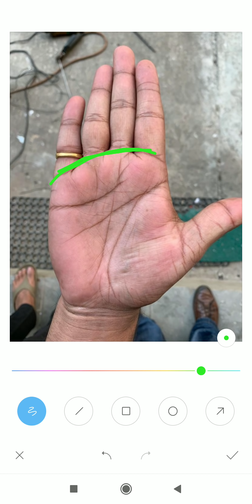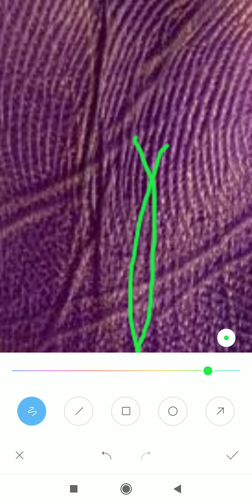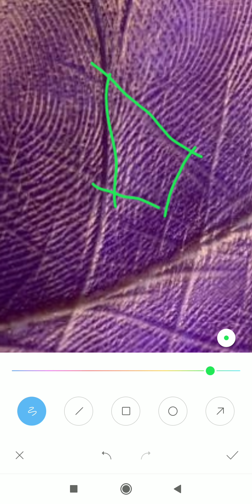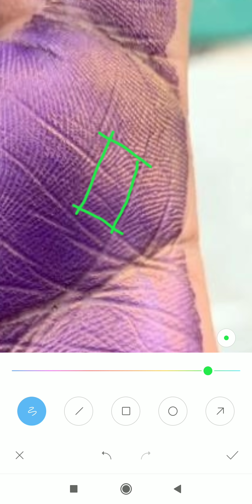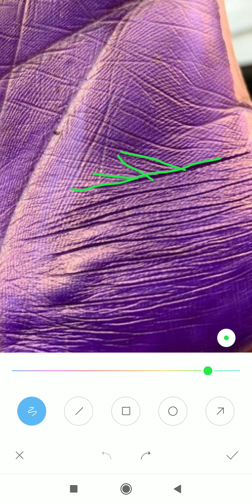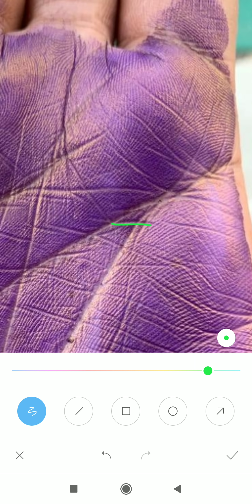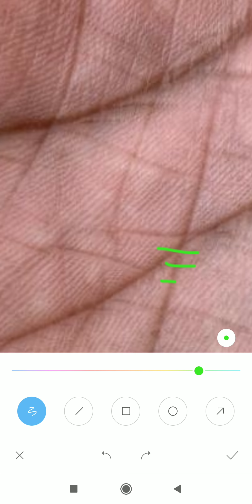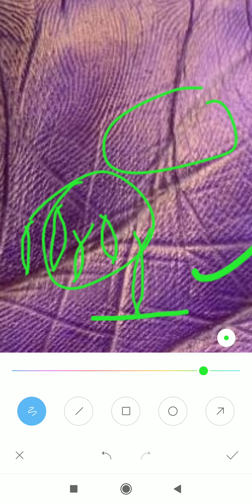अरबपति बनते हैं इस तरह की sign वाले लोग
*4 to 5 days* of Waiting period for a video to upload.